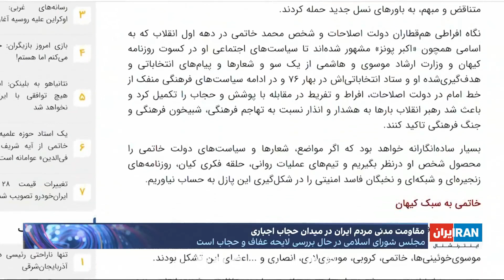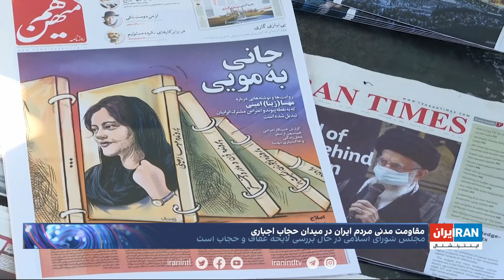حجاب اجباری و ادامه مقاومت مدنی مردم ایران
حجاب اجباری و ادامه مقاومت مدنی مردم ایران؛ روابط عمومی مجلس از برگزاری نخستین نشست بررسی لایحه جدید حکومت برای حجاب اجباری موسوم به لایحه «عفاف و حجاب» خبر داد

گزارش نیکی یزدانی، ایران اینترنشنال